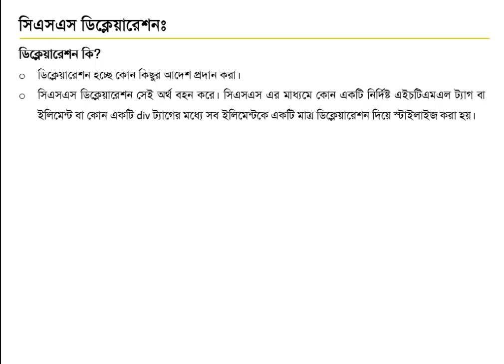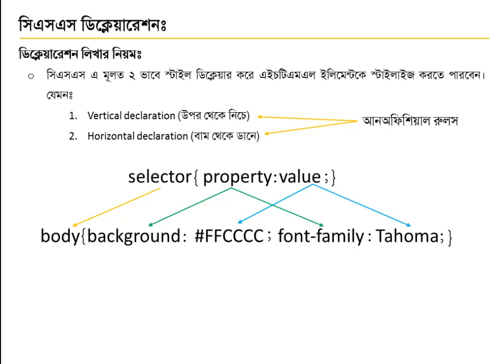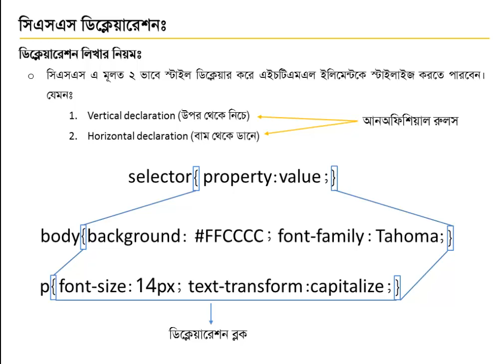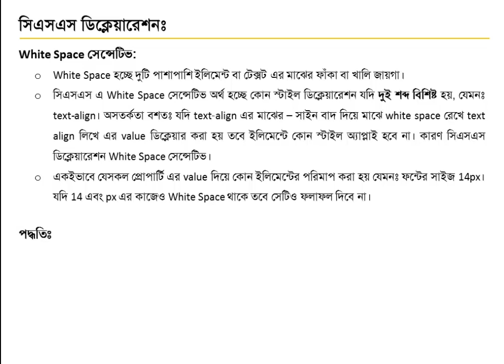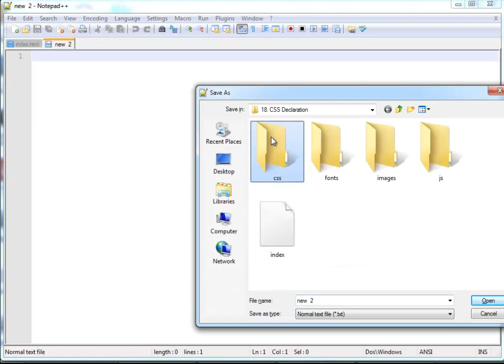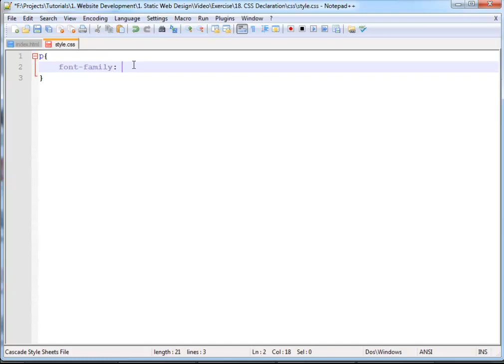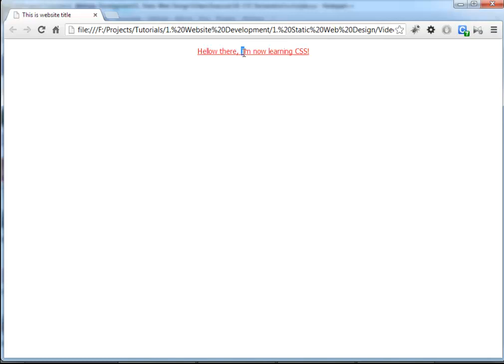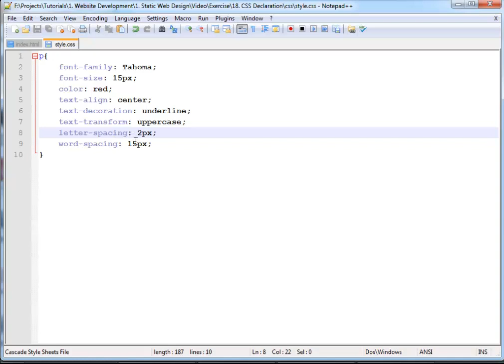18 CSS Declaration